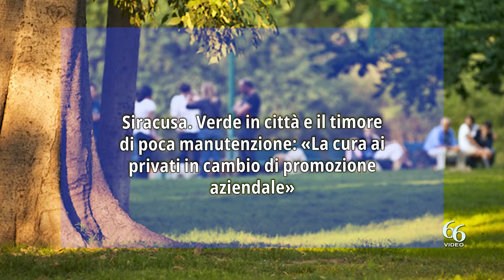Siracusa Verde in città e il timore di poca manutenzione «La cura ai privati in cambio di promozion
Una delle principali obiezioni mosse contro le nuove alberature di strade e marciapiedi a Siracusa sarebbe legata ai timori sulla successiva manutenzione.

Eppure la manutenzione e cura del verde cittadino, oltre all’intervento del Pubblico, potrebbe giovare dell’aiuto del Privato grazie al “Regolamento per la Sponsorizzazione Aree Verdi Pubbliche del Comune di Siracusa”.

Regolamento frutto di quasi un anno di lavoro portato avanti da Assessore alla Protezione Naturalistica e Forestazione. Uno strumento ad oggi mancante che permetterebbe ai privati di adottare mediante una procedura ad evidenza pubblica e partecipata, parchi, vasi, aiuole, panchine, fontane, rastrelliere per le bici, cartellonistica informativa interna alle aree verdi, giochi per bambini e alberi.

Così grazie al regolamento i privati in forma singola o associata, potrebbero prendersi cura, sostenendo i costi annuali delle lavorazioni da affidare a ditte specializzate, della manutenzione dei giochi per bambini, dei prati, degli impianti di irrigazione, delle panchine, e degli stessi alberi (pulizia e potatura) in cambio di una targhetta riportante il proprio logo al fine di promuovere l’azienda e/o consorzio.

Peccato che il regolamento esitato dall’ufficio a dicembre 2021 con Proposta n. 63 del 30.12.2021 in conformità a quanto posto come obiettivo nel DUP 2021, attende ancora la firma del Commissario e ad oggi (luglio 2022) risulta perso nei meandri della burocrazia. Oltre 6 mesi senza avere nessuna notizia, nessuna pubblicazione della delibera del Commissario Straordinario al quale non è dato sapere se sia mai pervenuta sul tavolo la proposta dell’ufficio.

Così mentre aziende e associazioni chiedono da anni di poter sponsorizzare piante, vasi, rotatorie, panchine, alberi, ci si accontenta di mantenerne il degrado lasciando che si faccia strada l’idea che meglio eliminarlo il verde che prendercene cura. Queste le dichiarazioni di Carlo Gradenigo, Presidente di L&C.